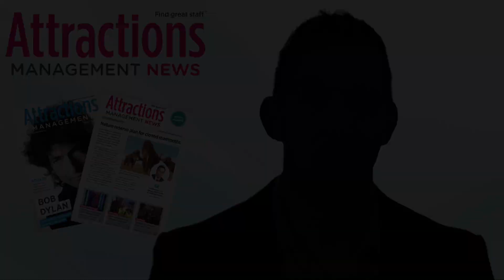Could Sydney have a new heritage attraction in a network of abandoned tunnels under the city centre?